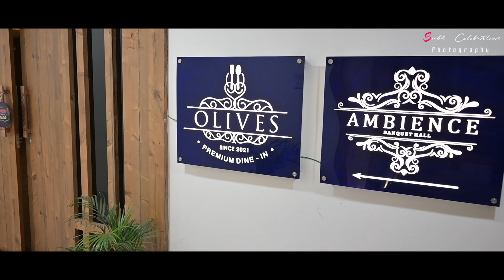25th Wedding Anniversary Celebration | SILVER JUBILEE | Dhanbad 🔰Subh Celebration Photography 🔰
Celebrating 25th Wedding Anniversary with the family.

🔰Subh Celebration Photography 🔰
      Dumra - Dhanbad, Jharkhand